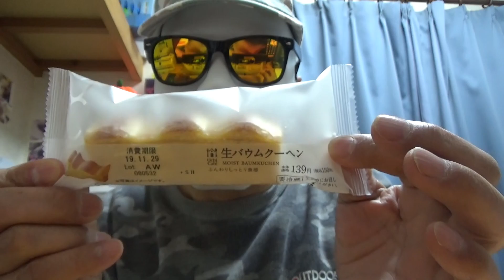ローソンスイーツとYouTube仲間のしょぼこさんからのお荷物【野菜と被り物】が着いたので紹介します。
ローソンスイーツモチーズと生バウムクーヘンとYouTube仲間のしょぼこさんからのお荷物が着いたので紹介します。

旅立ち,希望,オーケストラ,ファンファーレ,ヒーリング,イージーリスニング,きれい,結婚式,ムービー,ピアノ,フルート,フリーBGM,フリー素材,音楽素材,BGM素材